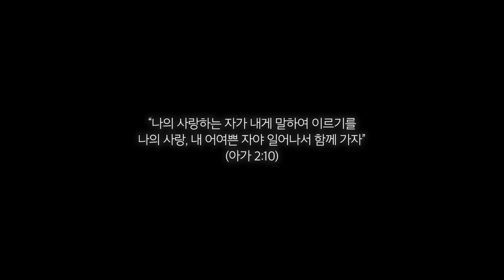새가족에게 물어봤습니다🧐여호수아의 첫인상, 좋은점💞[삼분콜링] Ep.29 저를 너무 사랑하세요(장예은자매)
*  종교교회 여호수아 청년부예배
    매 주일 3시 3층본당

🎼BGM
Yohan Kim - Because He Lives (살아계신 주)